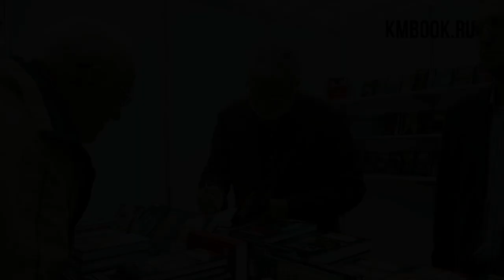Пророчества Русского Писателя! Юрий Поляков о перелетных элитах и мастерах культуры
Книги Ю.Полякова: Зачем вы, мастера культуры? О русской литературе и искусстве , Перелетная элита